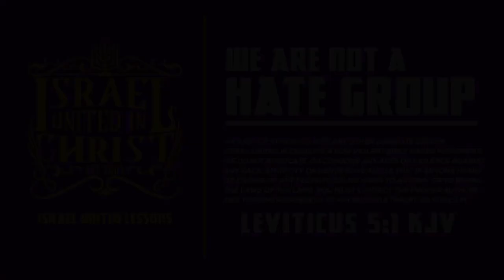IUIC| BISHOP JERMONE JAMES SR. TEACH THE FLOCK THE TRUTH! Healing Word Chapel International